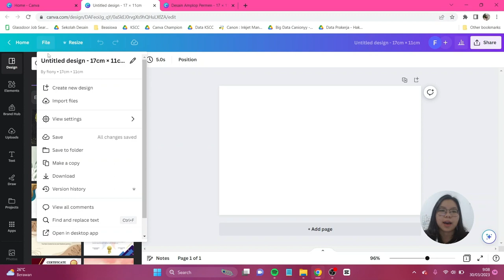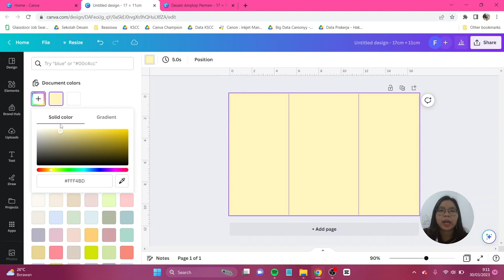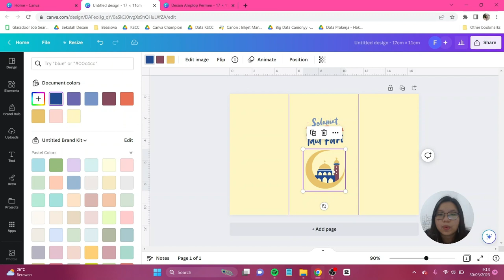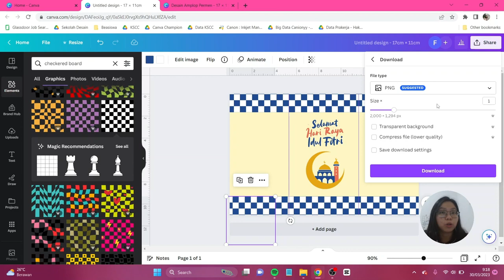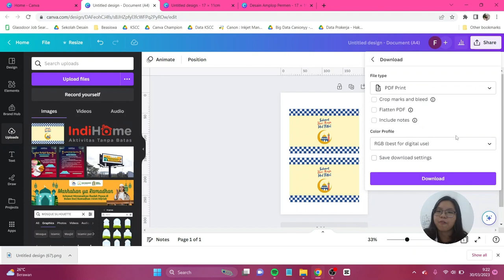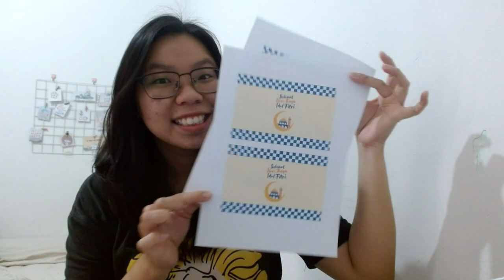KUPAS TUNTAS Tutorial Bikin Desain Amplop Lebaran Permen di Canva FREE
Menjelang waktu lebaran, mungkin ada di antara teman-teman yang pengin menyiapkan amplop uang (angpao) lebaran. Nah, tahu gak sih kamu juga bisa buat amplop lebaran versi kamu yang berkarakter dan punya ciri khas. Dan uniknya amplop lebaran ini bisa kamu buat bentuknya seperti permen!  Jangan lupa tag aku di IG atau tiktok @canionyy ya.